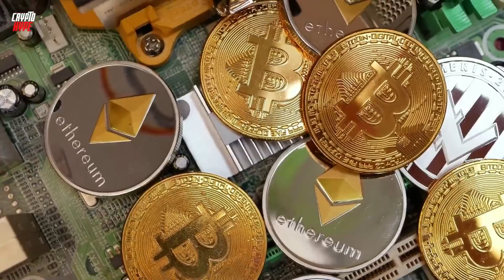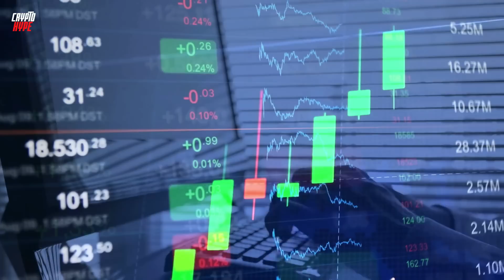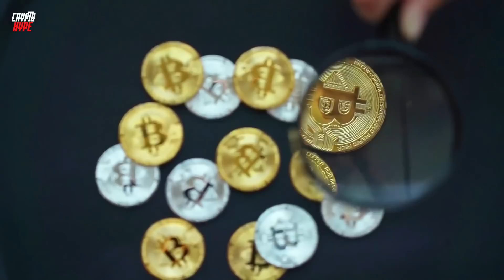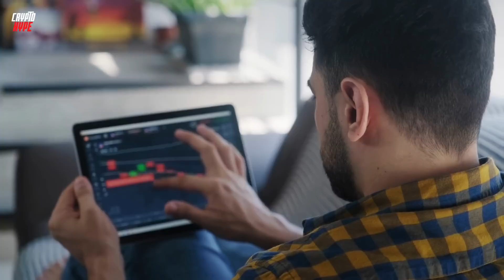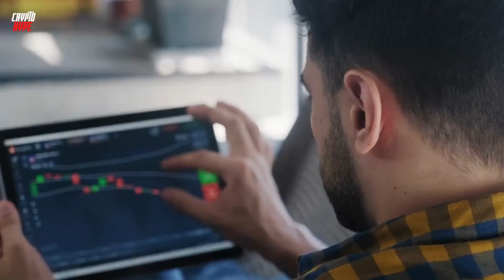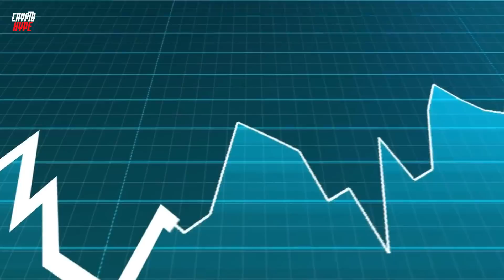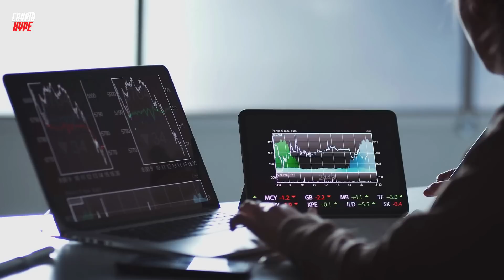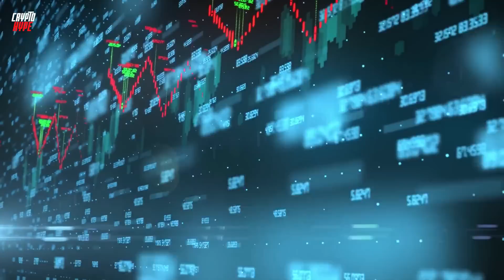YOU NEED 2,500,000 SHIBA TOKENS TO BECOME RICH - EXPLAINED - Shiba Inu Coin News Today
In today’s video, new shib listing. It is important to get in early on the shib train. We will also be talking about the major recent success of Shiba inu token and what the future holds for the Shiba inu coin. As well as giving you Shiba price prediction and Shiba inu coin news. We are also going to be talking about Robinhood listing Shiba inu tokens and how this will help Shiba inu explode. Robinhood listing Shiba inu confirmed Shiba to $0.10 soon.

TRADING TOOLS:
🏆 Join BINANCE EXCHANGE through either of these links for the specific reward. ⬇️